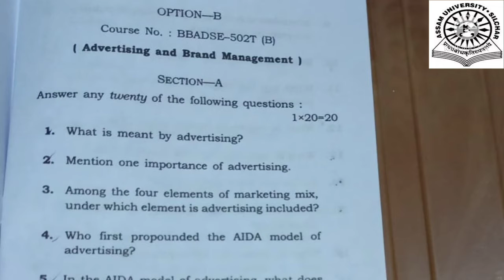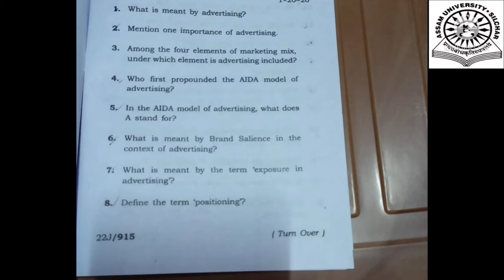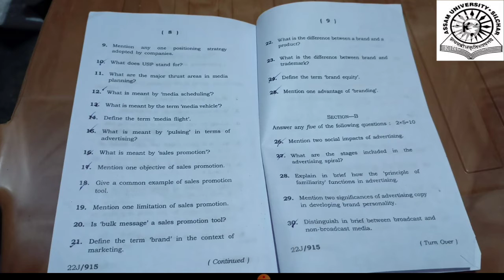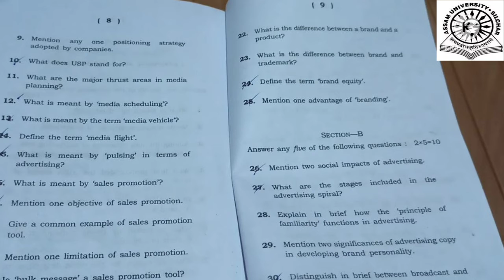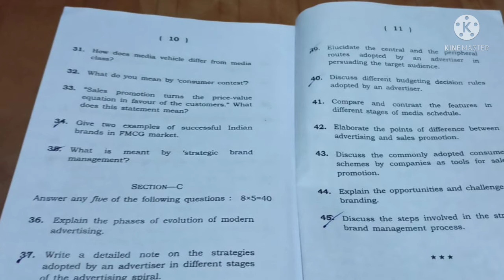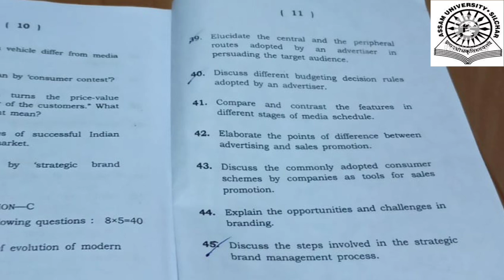Assam University BBA Question Paper | Advertising & Brand Management Paper | @Navoneet Bhattacharjee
In this video 🎥 I have shared The Question🙋📄📝 Paper of Assam University BBA Question Paper 2022 . Advertising & Brand Management Question Paper 📄 2022 . I hope you all learn something from this video 🎥 .

For Notes 📝 & Exam Strategies You can chat 💬 with me on Instagram 📸.